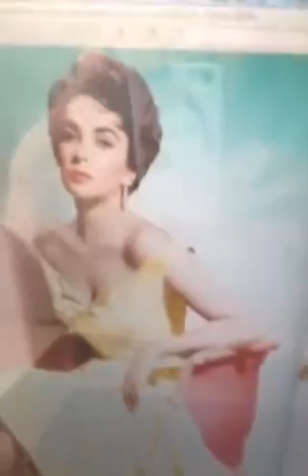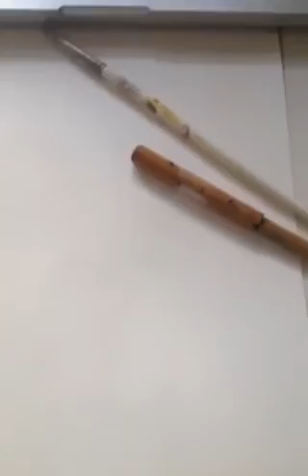Arbejds process -illustrator By Stine Reintoft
One week of Working process -illustrator By Stine Reintoft( Danish)